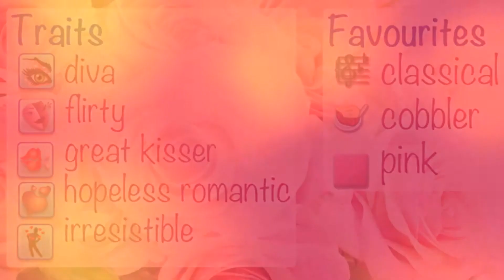Create-A-Sim: Valentine's Day Inspired (Juliet Heart)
♦♦Open♦♦

This is a "Valentine's Day" inspired sim that I created. I hope you enjoy the video and the sim!